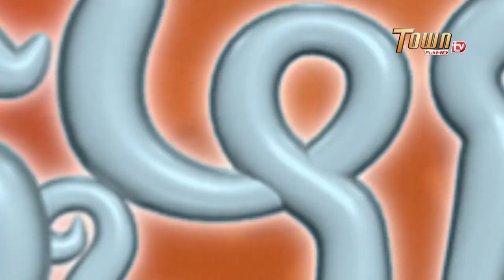ដូច្នឹងផង! រដូវកាលទី2 - Town FullHD TV ដោះលែងលឿននោះលឿន 🤣😒 | Dus Lern Nus Lern Klen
ទំនាក់ទំនងផ្សាយពាណិជ្ជកម្មៈ
ឬ តាមរយៈអ៊ីមែល:
សូមអរគុណចំពោះការតាមដានទស្សនា និងគាំទ្រ !!